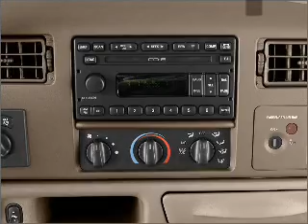2004 Ford F-350 - Levittown PA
Year: 2004
Make: Ford
Model: F-350
Trim: XL
Engine: 6.0 liter 8 cylinder 32 valve
Transmission: Automatic
Color: Green
Mileage: 115457
Address:
7505 Bristol Pike